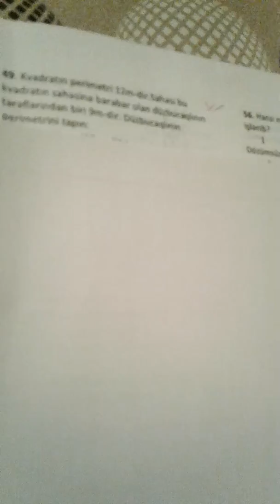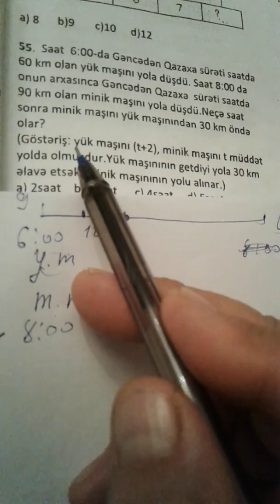Dəyanət liseyi Test 7(49-56)